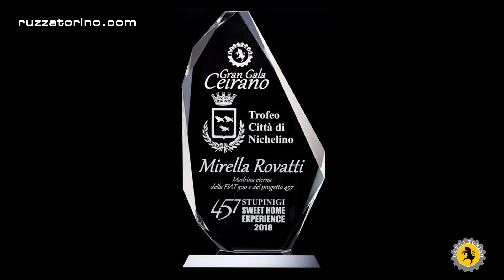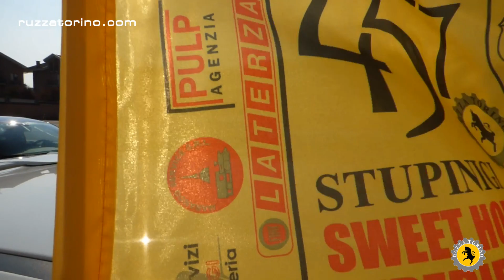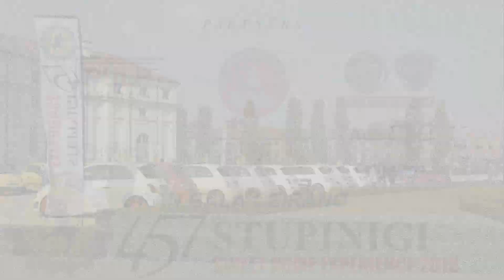Gran Gala Ceirano (457 Stupinigi Sweet Home Experience 2018) - Ruzza Torino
Il 2018 è l'anno dell'apertura al pubblico delle 457 Experience e si chiude in autunno con il primo Gran Gala Ceirano, appuntamento dinamico riservato all'automobilismo torinese.

La prima edizione del Gran Gala Ceirano assume valore di prova, con uno shake-down dei veicoli a titolo di ricognizione del futuro tracciato automobilistico in corso di progettazione attorno alla Palazzina di Caccia di Stupinigi.

In ragione della condizione sperimentale della prima edizione, il trofeo viene assegnato senza formula competitiva, con indicazione diretta da parte dell'Organizzazione. Interviene a sostegno dell'iniziativa la Municipalità di Nichelino, assegnando il Trofeo Solenne del distretto: la scelta ricade su Mirella Rovatti, colei che nel 1957 fu la madrina del lancio della FIAT 500, rimessasi in gioco nel 2018 con le 457 Experience, offrendosene a madrina.

Presenti ufficialmente quattro club a titolo collaborativo (Abarth Club Torino, Abarth Club Varese, Club Scuderie Reali, Bianchina Club) ed altri in visita per promuovere nuove future collaborazioni: si segnala anche la collaborazione all'evento da parte di Autonoleggio La Manovella.

Ruzza Torino since 2016